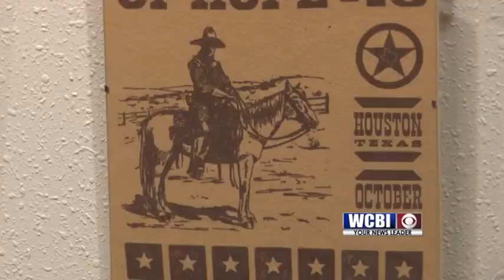Eight Days of Hope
A North Mississippi ministry that helps people rebuild after natural disasters will open a new training facility.